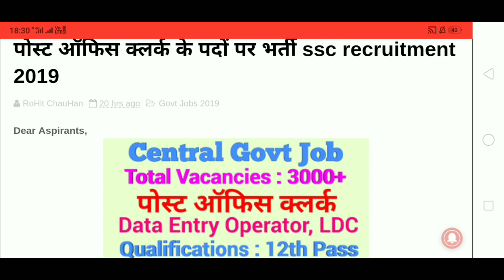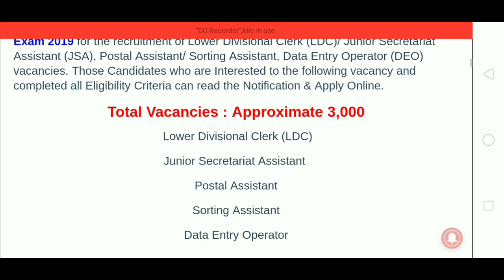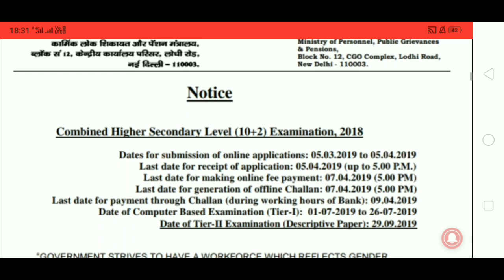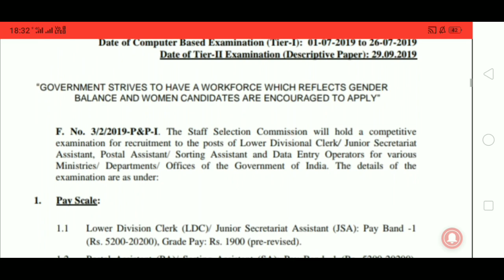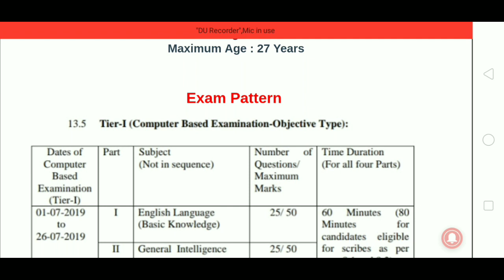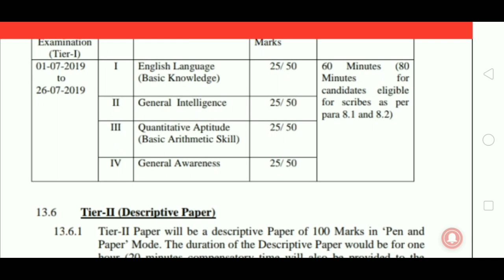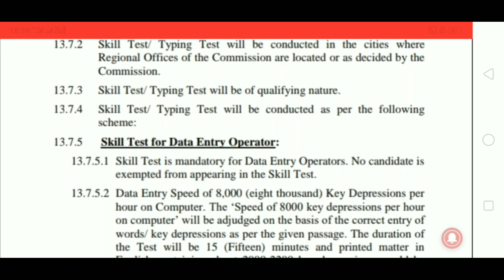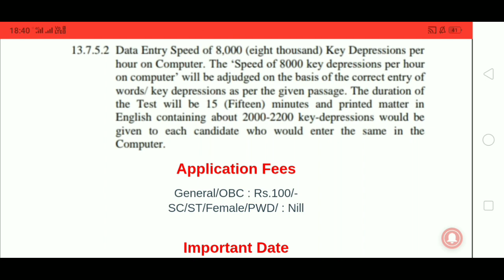पोस्ट ऑफिस में क्लर्क के पदों पर भर्ती|| INDIAN POST OFFICE RECRUITMENT||HP GOVT JOBS 2019